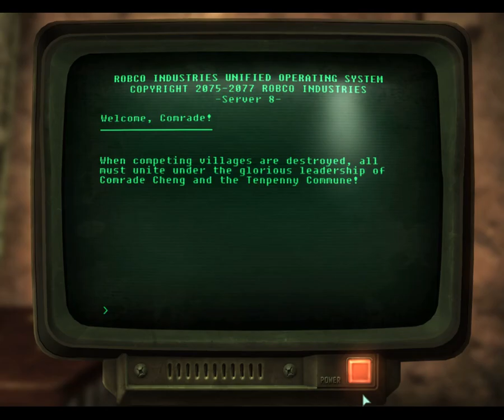Let’s Play Fallout 3 - Blind | Part 88, So You’re Ugly, Big Deal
I’m totally adding the phrase “the misfortune to live past infancy” into my normal vocabulary, thanks Roy! Also I would comment that Roy+Bessie is a better love story than Twilight, but isn’t everything?